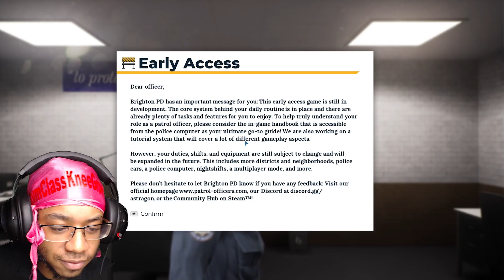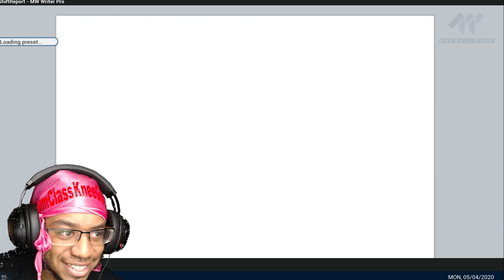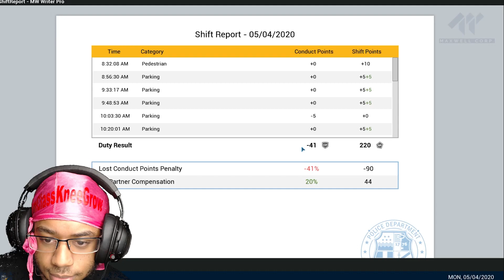Mrs.GymClassKneeGrow First Day On The JOB! (Police Simulation: Patrol Officers)